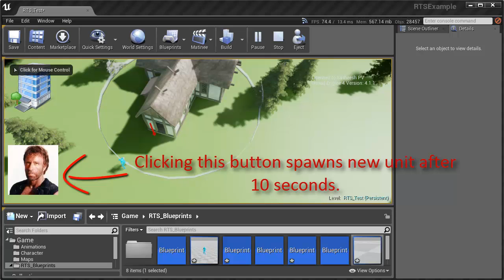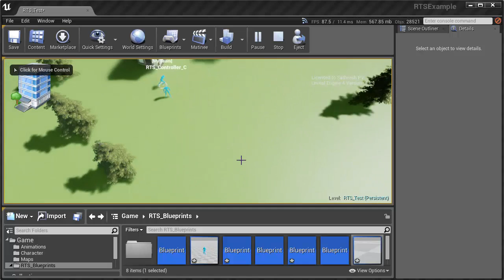Unreal Engine 4 Blueprint RTS Example Game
This is a Blueprint Real-Time Strategy game demo. Everything were done using Blueprints only. No C++.